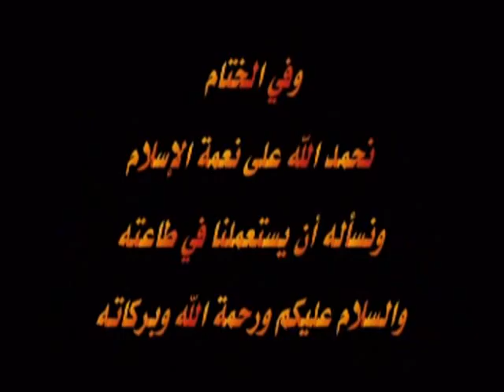أسرار حفظ القرآن - الجزء الثاني || الشيخ خالد طاهر صدقي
هذا الجزء الثاني من محاضرة للشيخ خالد طاهر صدقي بعنوان: أسرار حفظ القرآن والتي ألقاها في دار القرآن الكريم التابعة لجمعية الدعوة إلى القرآن والسنة بمراكش مساء يوم السبت 21 جمادى الأولى 1433 الموافق 14 أبريل 2012